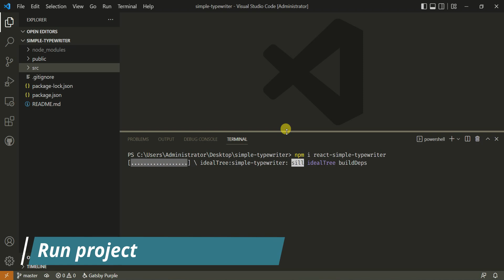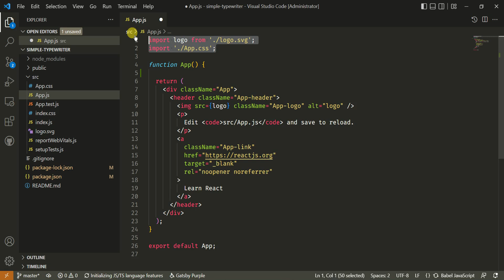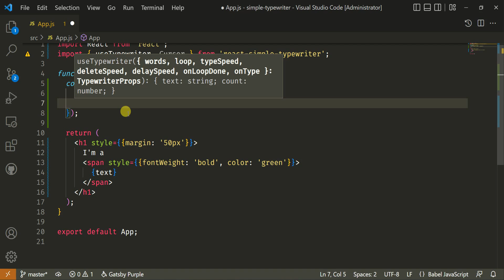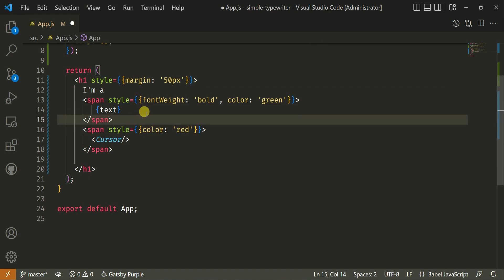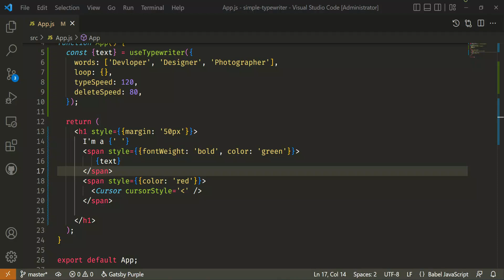Simple TypeWriter Effect in react js | Typewriting effect react hook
Simple TypeWriter Effect in react js | Typewriting effect react hook | simple typewriting effect in React